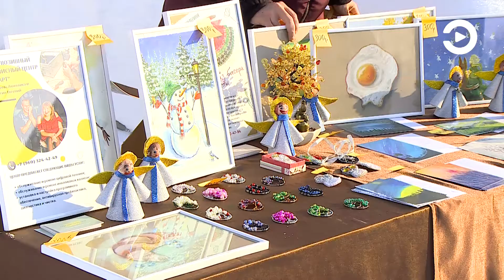В арт-поместье под Пензой провели ярмарку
В арт-поместье «Новые берега» в преддверии православного праздника провели ярмарку, которую назвали «Крещенские гуляния». Это уже традиционное мероприятие, на котором пензенцы могут приобрести подчас уникальные изделия людей с ограниченными возможностями здоровья, но с безграничными талантами.